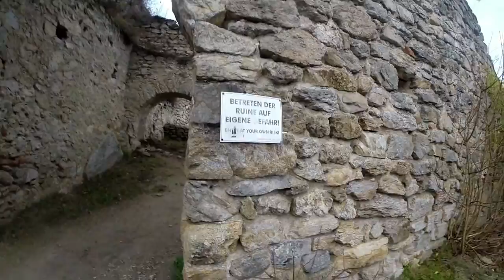Dürnstein a Melk 27 11 2016